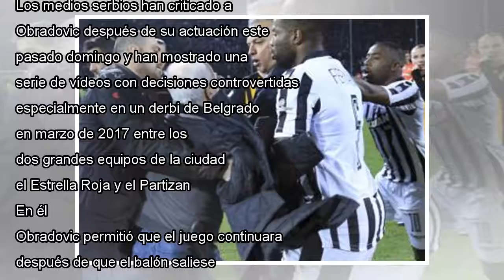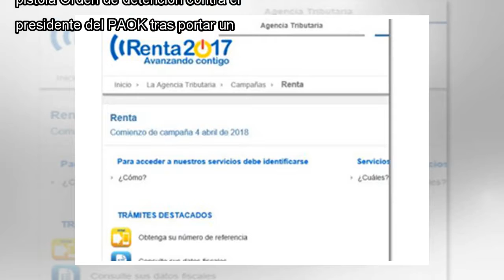Detenido en Serbia, un árbitro acusado de abuso de poder después de silbar una penalización que n...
Detenido en Serbia, un árbitro acusado de abuso de poder después de silbar una penalización que no estaba en un partido de liga
 El árbitro Srdjan Obradovic pita un penalti el pasado domingo en el partido de la liga serbia entre el Spartak Subotica y el Radnicki Nis, en un vídeo de YouTube. El árbitro serbio Srdjan Obradovic ha sido detenido e interrogado este martes después d...